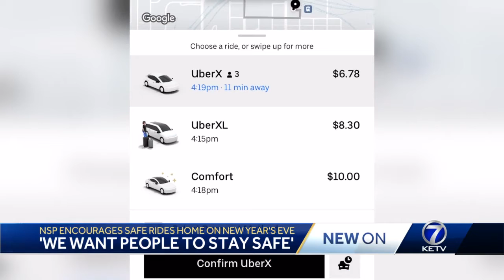NSP encourages safe rides home on New Year's Eve